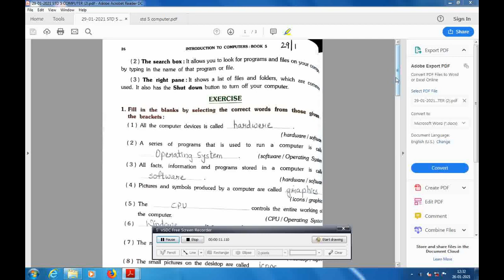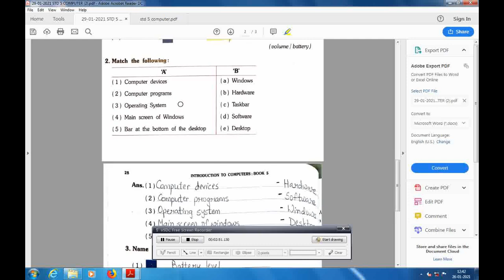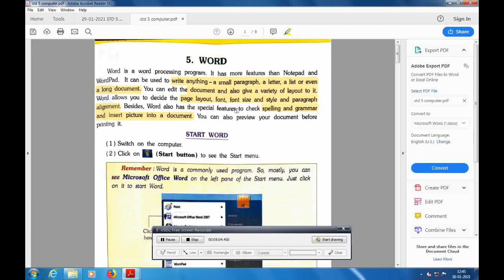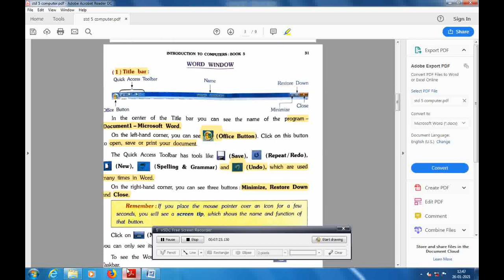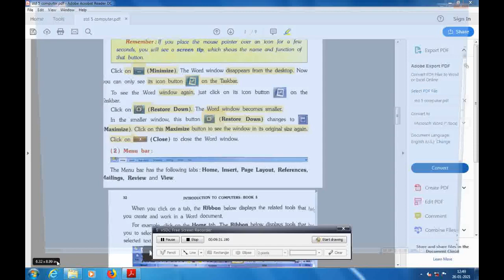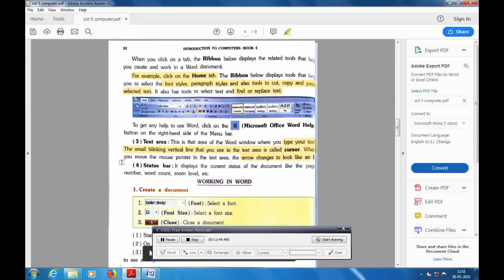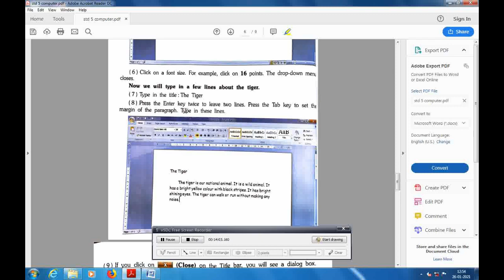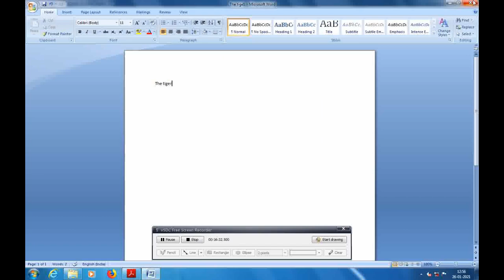29-01-2021 STD 5 COMPUTER